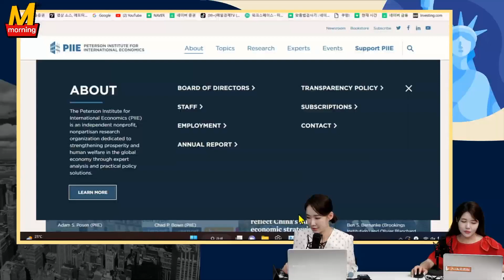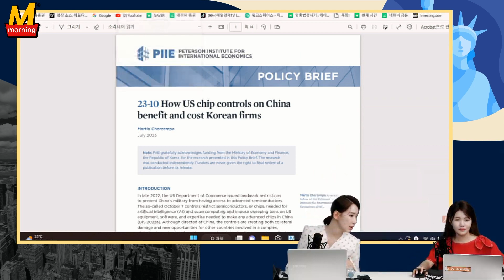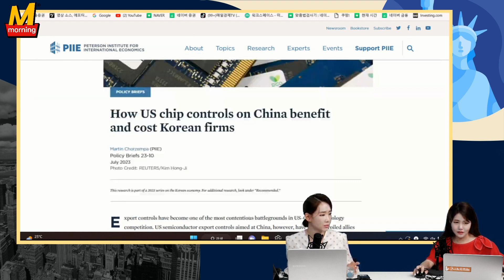[빅맥 in 맥모닝] 미-중 갈등이 한국 기업에게 주는 혜택과 문제는?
매주 화 - 금 오전 8시!
미국증시부터 국내증시까지
아나운서가 들려주는 세계증시
체크하고 가세요!